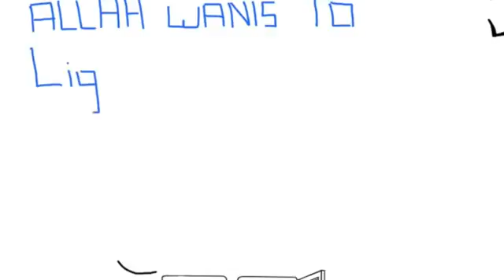Tips to improve your character - Nouman Ali Khan